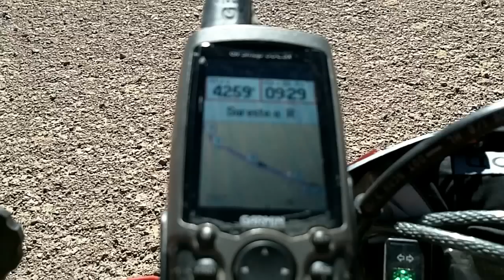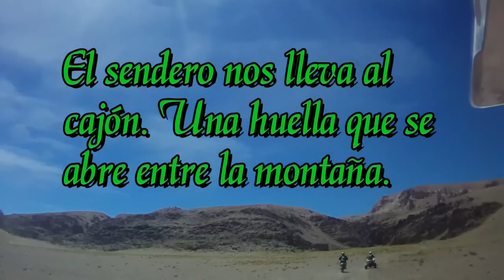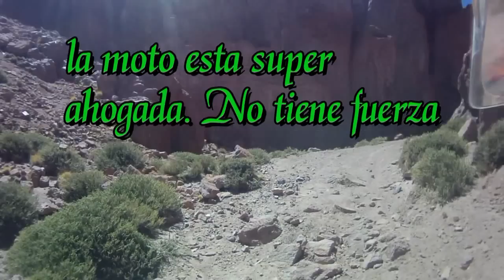2012 Catamarca zona volcanica de gran altitud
Dos dias en Catamarca.
Intento de llegar al Volcan Galan desde el oeste.